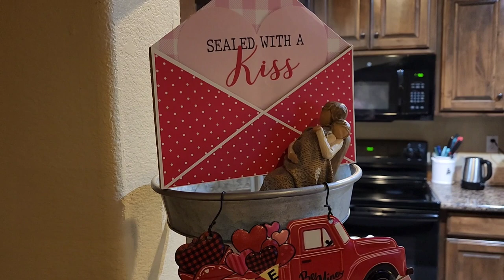COOK AND CLEAN WITH ME / CLEANING MOTIVATION / CLEAN AND VALENTINES DECORATE WITH ME / CLEAN WITH ME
Hey y'all! happy Saturday, hope the weekend is treating you well. Here is some cooking and cleaning motivation to get you going. Enjoy the relaxing music and the cleaning motivation and I will see you soon!